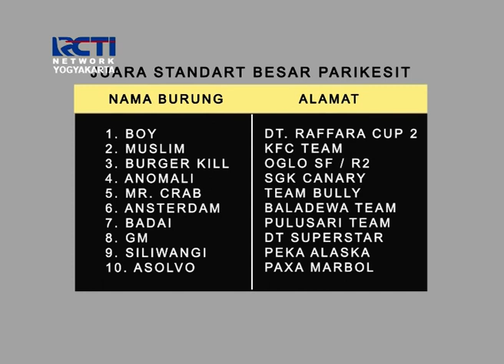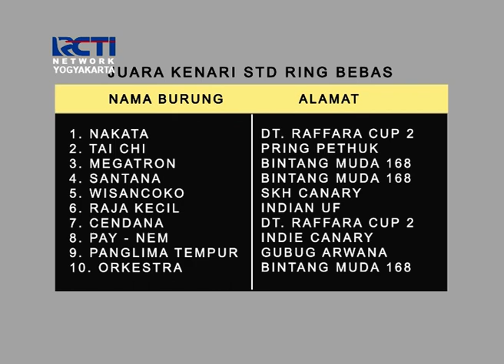LOMBA BURUNG BERKICAU KENARI PARIKESIT | Seputar Inews Yogyakarta RCTI